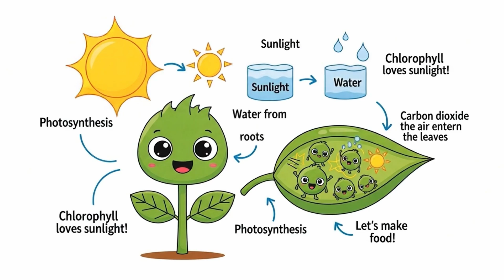Why Do We Have Seasons Fun Science for Kids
🌍✨ Why do we have seasons? Let’s find out together with our friendly narrator! 🧣🧠

In this fun and colorful video, we’ll explore how the Earth’s tilt and orbit around the Sun ☀️ cause the four seasons:
🌸 Spring – Flowers bloom and animals wake up
☀️ Summer – Hot days, sunshine, and fun outdoors
🍂 Autumn – Leaves fall and days get cooler
❄️ Winter – Snowy days and cozy nights

With simple explanations, cheerful animation, and a charming guide, this video is perfect for kids, parents, and teachers looking to make science exciting! 🧒📚🎨

✅ Great for classrooms
✅ Ideal for homeschool lessons
✅ Full of fun facts and cute visuals